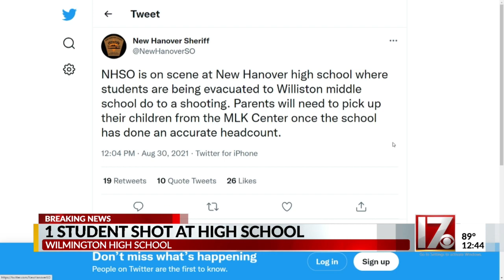Student shot at Wilmington high school, law enforcement agencies on scene